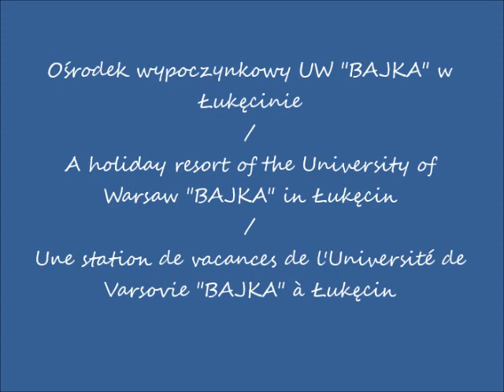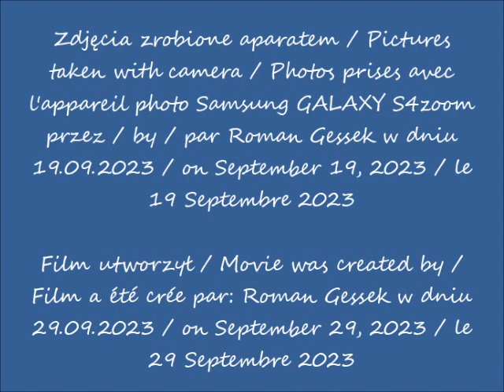2023 09 29 19 09 2023 Łukęcin Osrodek UW Bajka wieczorek powitalny cz 7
Emeryci Uniwersytetu Warszawskiego na wypoczynku w Łukęcinie w 2023 roku / Retired persons from the University of Warsaw on rest in Łukęcin in 2023 / Les retraités de l'Université de Varsovie en vacances à Łukęcin en 2023
Ośrodek wypoczynkowym UW "BAJKA" w Łukęcinie / A holiday resort of the University of Warsaw "BAJKA" in Łukęcin / Une station de vacances de l'Université de Varsovie "BAJKA" à Łukęcin
Wieczorek powitalny oczyma Romana Gesska / Welcome evening in the lens of Roman Gessek / Soirée de bienvenue dans la lentille de Roman Gessek
Tańce podczas wieczorku powitalnego / Dancing during the welcome evening / Danse lors de la soirée de bienvenue
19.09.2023 po / after / après 20 02